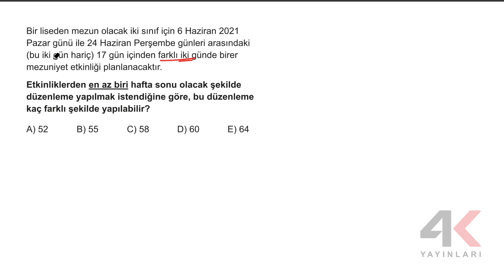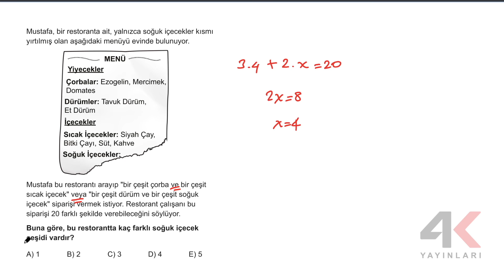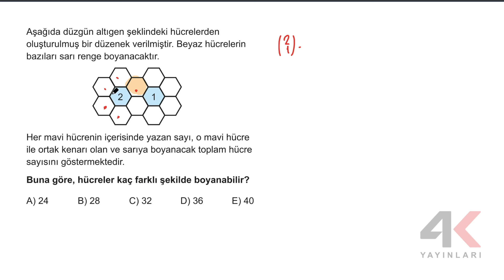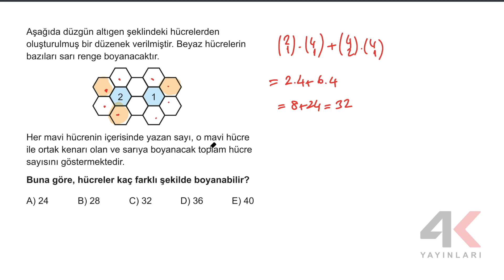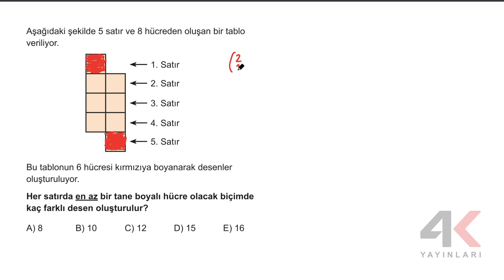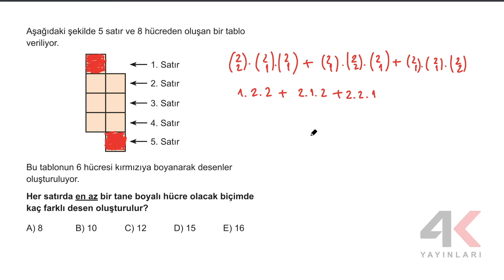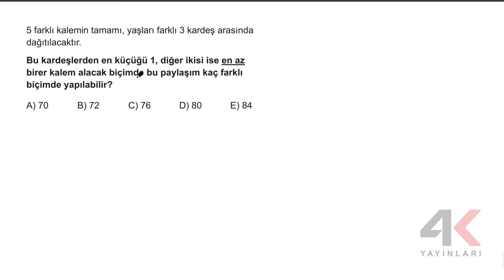TYT Matematik Soru Bankası Bölüm 30 Test 03 Soru Çözümleri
🎞 Soru Listesi
▶ 00:00:00 Bölüm
▶ 00:00:00 Soru 1
▶ 00:02:10 Soru 2
▶ 00:04:49 Soru 3
▶ 00:05:59 Soru 4
▶ 00:08:23 Soru 5
▶ 00:10:10 Soru 6
▶ 00:11:22 Soru 7
▶ 00:13:08 Soru 8
▶ 00:14:15 Soru 9
▶ 00:15:50 Soru 10
▶ 00:17:23 Soru 11
▶ 00:17:57 Soru 12
▶ 00:18:42 Soru 13
▶ 00:19:35 Soru 14